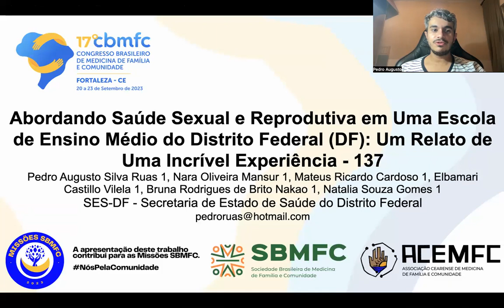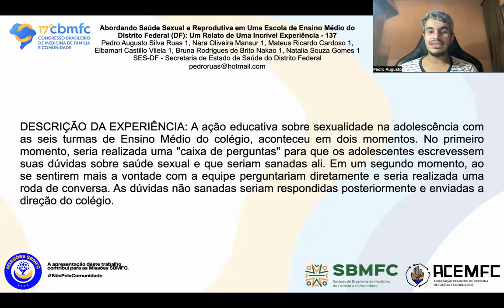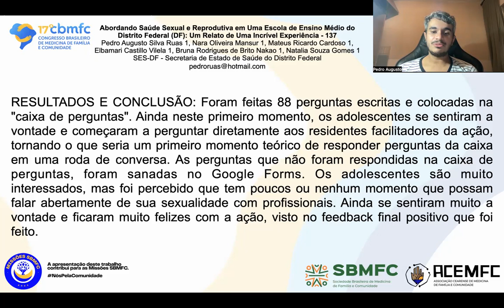137 Abordando Saúde Sexual e Reprodutiva em Uma Escola de Ensino Médio do DF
Autores Pedro Augusto Silva Ruas 1, Nara Oliveira Mansur 1, Mateus Ricardo Cardoso 1, Elbamari Castillo Vilela 1, Bruna Rodrigues de Brito Nakao 1, Natalia Souza Gomes 1
Instituição 1 SES-DF - Secretaria de Estado de Saúde do Distrito Federal
Resumo

INTRODUÇÃO: A adolescência é uma fase onde a experimentação da sexualidade se encontra mais aflorada, desta forma, pode-se haver práticas sexuais desprotegidas, levando a Infecções Sexualmente Transmissíveis (IST) e gestações indesejadas. Percebe-se que o desconhecimento sobre o próprio corpo, sua sexualidade e vulnerabilidades da adolescência estão relacionadas a tais eventos. Portanto, torna-se necessário a realização de ações educativas neste público para promover sua saúde sexual e empoderamento sobre seu corpo e sexualidade. (FRANCO, 2020)

OBJETIVOS: Relatar a experiencia dos residentes como facilitadores na ação educativa sobre sexualidade em uma escola de Ensino Médio do Distrito Federal (DF)

DESCRIÇÃO DA EXPERIENCIA: Ao fazer o diagnóstico da quantidade de gestações na adolescência e IST em adolescentes, principalmente sífilis, os residentes do primeiro ano de Medicina de Família e Comunidade visitaram uma escola de Ensino Médio para conhecer o contexto e entender melhor sobre as vivencias daqueles jovens. Ao conversar com a diretora, a mesma sugeriu a necessidade de uma ação educativa sobre sexualidade na adolescência com as seis turmas de Ensino Médio do colégio. No primeiro momento, seria realizada uma "caixa de perguntas" para que os adolescentes escrevessem suas dúvidas sobre saúde sexual e que seriam sanadas ali. Em um segundo momento, ao se sentirem mais a vontade com a equipe perguntariam diretamente e seria realizada uma roda de conversa. As dúvidas não sanadas seriam respondidas posteriormente e enviadas a direção do colégio.

RESULTADOS E CONCLUSÃO: Foram feitas 88 perguntas escritas e colocadas na "caixa de perguntas". No primeiro momento foram escolhidas as mais relevantes, como por exemplo "O que fazer se o cara não quiser usar camisinha?" ou "É possível pegar pílula do dia seguinte no posto de saúde?". Ainda neste primeiro momento, os adolescentes se sentiram a vontade e começaram a perguntar diretamente aos residentes facilitadores da ação, tornando o que seria um primeiro momento teórico de responder perguntas da caixa em uma roda de conversa. As perguntas que não foram respondidas na caixa de perguntas, foram sanadas no Google Forms, onde os adolescentes ainda poderiam realizar novas perguntas, fazendo com que o processo se torna-se contínuo, podendo recrutar adolescentes para consulta e ainda rastrear casos possíveis de violências. Os adolescentes são muito interessados, mas foi percebido que tem poucos ou nenhum momento que possam falar abertamente de sua sexualidade com profissionais. Ainda se sentiram muito a vontade e ficaram muito felizes com a ação, visto no feedback final positivo que foi feito.